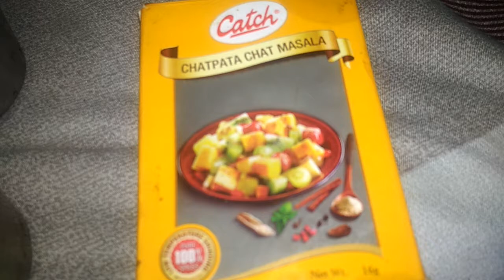HOW TO MAKE BHELPURI||CHATPATI NAMKEEN||VERY EASY||MUST TRY||DURING LOCKDOWN||ONE LIKE FOR MOTHER'S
Hello guys kaise hai aap sab aaj meri ek aur video aa gi jo cooking pe hai
Cooking part-4
So guys video kaise lagi video jaror batana comment kijie

so guys is video jo hmne BHELPURI banai hai wo bhaut tasty hai yummy hai must try at home LOCKDOWN recipe
chatpati namkeen
tasty
yummy
very nice

AGAR AAPKI BHI TASTY BANI TOH JAROR COMMENT KARNA
AND SHARE YOUR EXPERIENCE

DOWN

LIKE ONCE PLEASE

ingredients that you needed-
onion-2
tomato-2
patato-1
coriander
lemon
namkeen
BHELPURI💓💓💓
that's all

make this nice dish guys hope aapko aachi lagi

today I mother's day I want  to say you that please one like for mother's also they are working very hard till whole the day ends
and they care for us

like please

❤❤IF YOU HAVE ANY INTERESTING TOPIC AND YOU WANT VIDEO ON THAT TOH PLEASE COMMENT ME I  WILL YRY TO MAKE VIDEO COMMENT YOUR IDEAS DOWN👇👇👇👇

PLEASE WATCH MY PREVIOUS VIDEOS ALSO
CHANNEL LINK

BYE BYE THANKS
THANKS FOR WATCH
BYE BYE